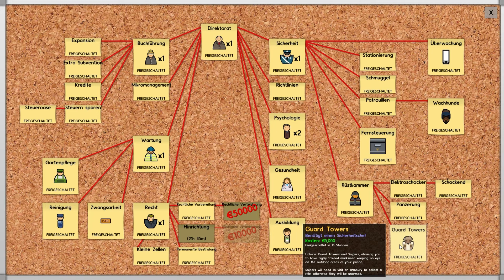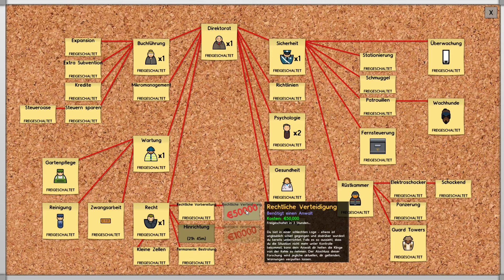Sniper Tower inc - Prison Architect - #87[HD+]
Yeaa der Guard / Sniper Tower ist nun erforscht und bietet uns doppelte Sicherheit

▼Diese Sounds/Music stehen mir als TGN Partner zur Verfügung
▼Du willst auch TGN Partner werden dann schreib mir ne PM ;)